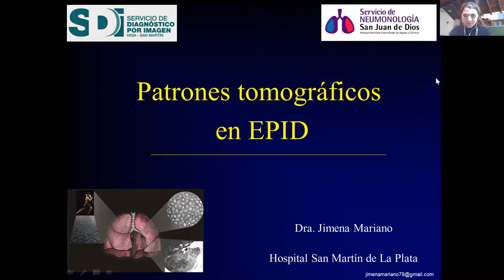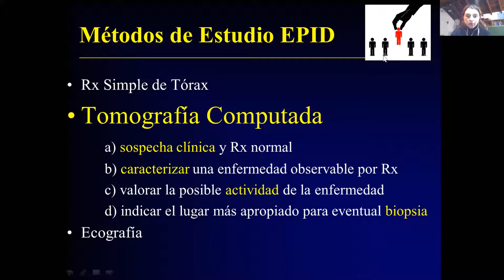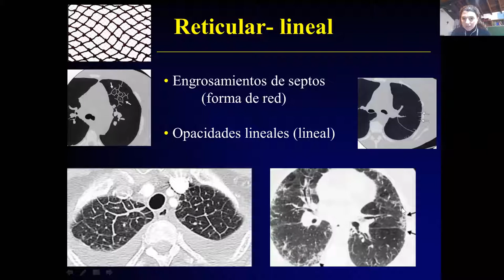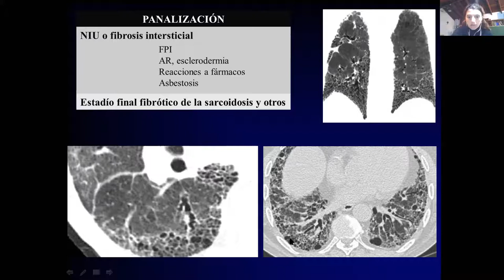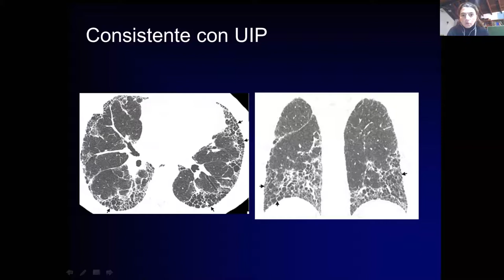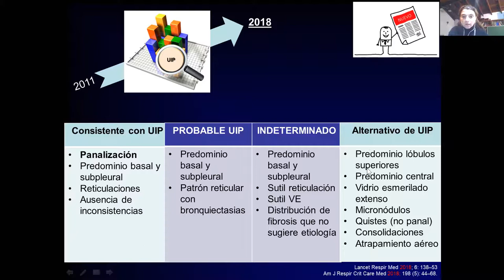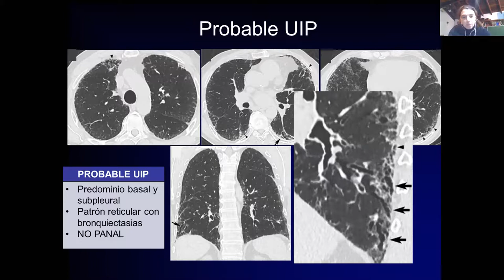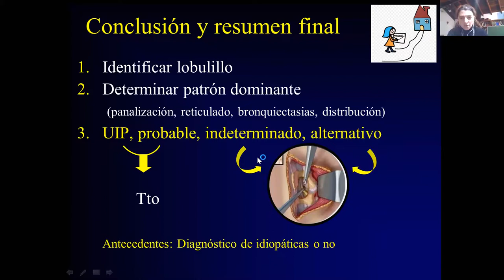Imágenes en EPID